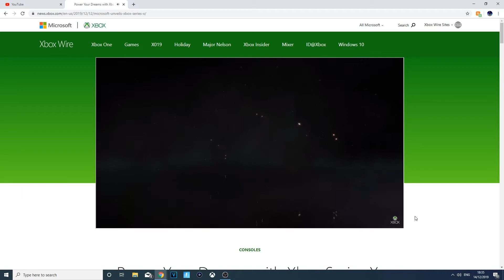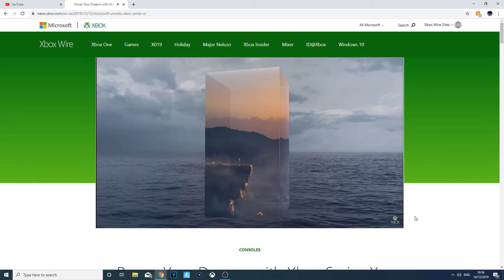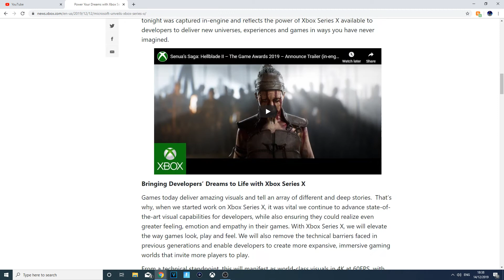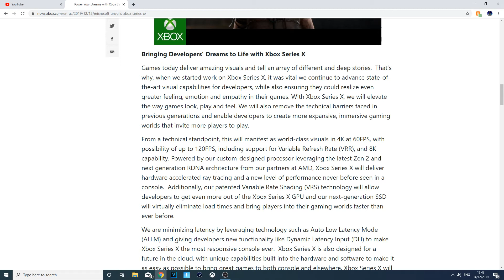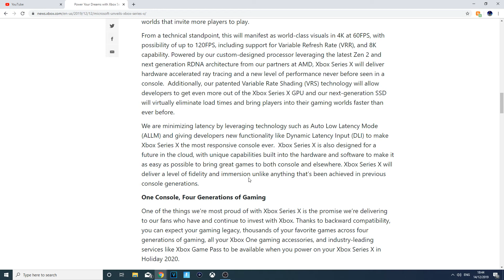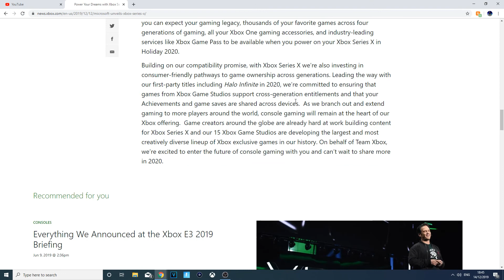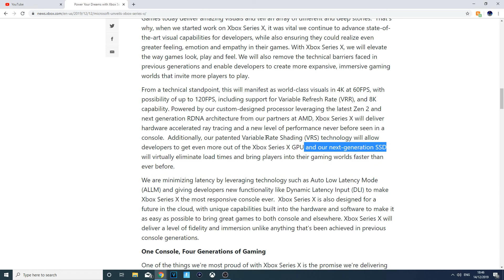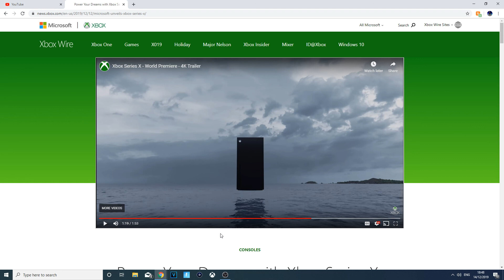Xbox Series X The Next BEST Console! 4K, 8K and 120FPS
The first look of the xbox is incredible, Next gen gaming could be something amazing!